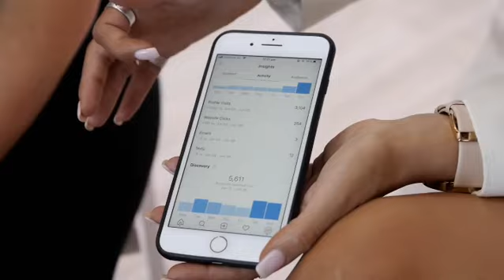Eliza Madeline Makeup Academy Promo Video